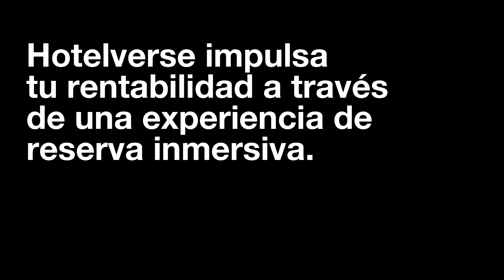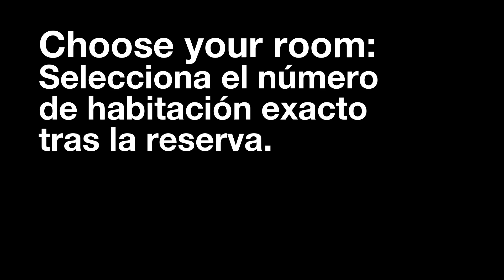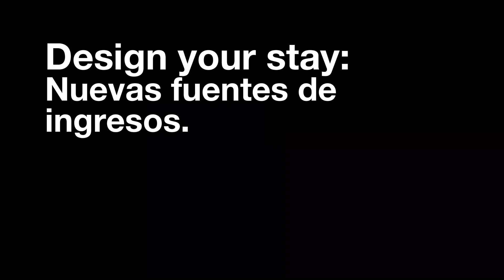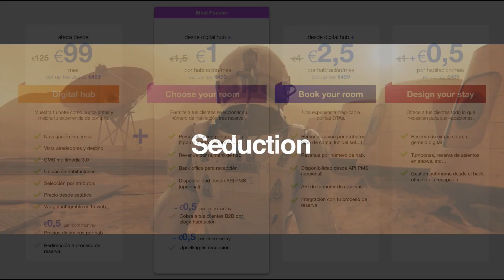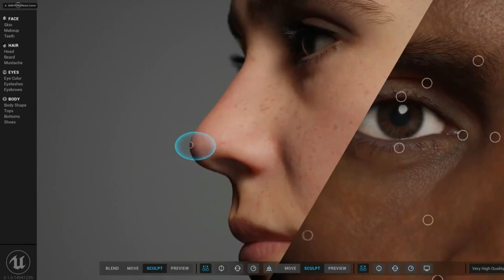Hotelverse, the new booking era